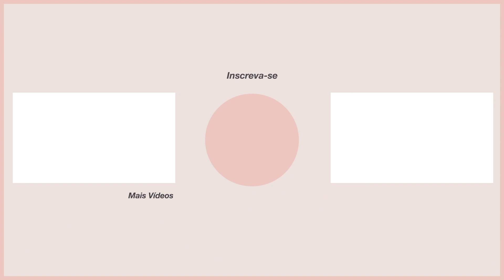🔴Produtos Favoritos 2019 - MAKES | Deusa Constanzi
Neste vídeo eu compartilhei com vocês quais foram os meus produtos favoritos para fazer minhas makes ao longo do ano.
Alguns são importados e tem um precinho mais elevado, porém eu só coloquei aqui o que eu achei que valia muito a pena o custo/benefício. Mas é claro, tem também alguns produtos nacionais INCRÍVEIS que eu amei muito conhecer e uso diariamente nas minhas makes.

Me conta aqui embaixo nos comentários se você conhece, já usou algum desses produtos e o que vc acha deles? Me conta também se você tem vontade de experimentar algum desses produtos que eu mostrei aqui?

Lista dos produtos:

Primer:
Too Faced

Base:
L’Essentiel - Guerlain - Cor 02N

Corretivos:
Born This Way - Too Faced (Cor Porcelain)
Boing - Benefit (Cor 04)

Pó Translúcido:
Laura Mercier (Cor Translucent)

Sobrancelhas:
Precisely My Brow - Benefit (Cor 03)

Contorno:
Paleta Becca (Indisponível :’

Iluminador:
Dior Back Stage (Cor 01)

Delineador:
Laura Mercier

Máscara de Cílios:

Espero que tenham gostado das minhas dicas. Aqui estão os links dos produtos para vocês darem uma olhadinha:

Sabonete La Roche Posay
Foreo Luna 2
Cleasing Oil Bioré

Vitamina C com Esqualano e Oleo de Rosas Biossance

Gel Hidratante com Probioticos Biossance

Máscara Noturna White Lucent Shiseido

Protetor solar Fisico Skinceuticals

|| Lojas que eu amo e SUPER INDICO: ||

♡ O Boticário ・
♡ Quem disse, Berenice?

Seja bem vindo a tripulação e se inscreve logo pra não perder nada! Aproveita e clica no sininho de notificações para ficar por dentro de tudo!
Eu AMO MAQUIAGEM, MODA E VIAGEM, mas tudo vira assunto por aqui.